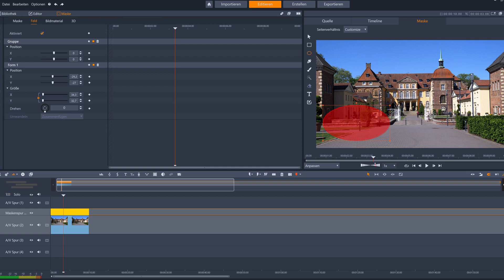PS23 maske editor